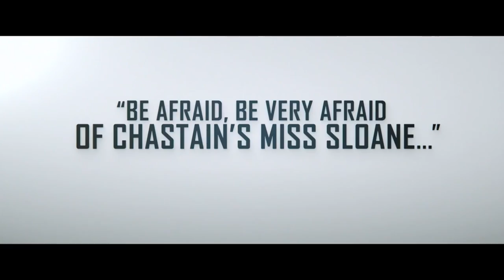Miss Sloane VO sub Dutch Streaming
Jessica Chastain is Elizabeth Sloane in de politieke thriller Miss Sloane. Haar talent, meedogenloze werkwijze en wil om te winnen maken haar de meest gewilde lobbyist in Washington D.C. Maar wanneer ze het opneemt tegen de machtigste tegenstander uit haar carrière ervaart ze dat winnen soms een hele hoge prijs vraagt.